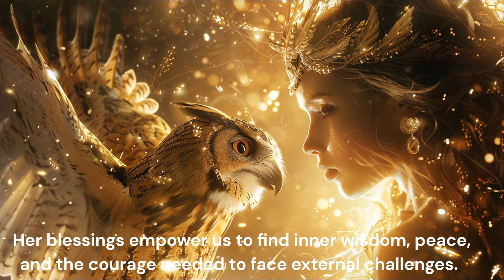Athena's Wisdom and 417Hz Music: A Journey to Finding Inner Peace and Courage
We have prepared beautiful badges and emojis for our members!
You can download representative images of beautiful goddesses from our channel's blog.

Thank you for visiting, and we hope you enjoy our content! 💖 (Subtitles are available. Please watch with automatic translation settings.)

Athena's blessings and 417Hz frequency music contribute to our inner peace and transformation.

 In Greek mythology, Athena is revered as the goddess of wisdom and warfare, providing us with wisdom and protection.

 Her blessings empower us to find inner wisdom, peace, and the courage needed to face external challenges.

 The story of Athena transforming into an owl is associated with her wisdom.

 Owls symbolize wisdom and insight, representing Athena's intelligence.

The 417Hz frequency music is known as the "miracle frequency," facilitating the release of negative emotions and promoting positive changes.

 This music purifies the mind, fosters stability, and aids in finding inner peace.

 It also instills inner strength and determination, assisting in coping with difficult situations.

This aligns with Athena's protective qualities, helping us confront and overcome external challenges.

Together, Athena's blessings and 417Hz frequency music promote our inner growth and development.

 They enhance wisdom, peace, determination, and resilience, elevating our lives to a higher level.

 Through this journey, we achieve inner transformation and live a better life.